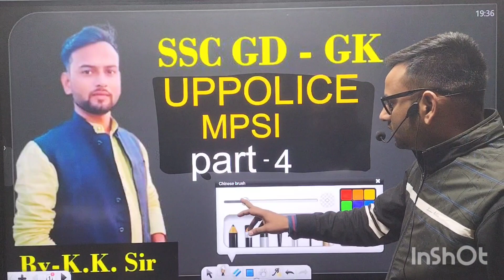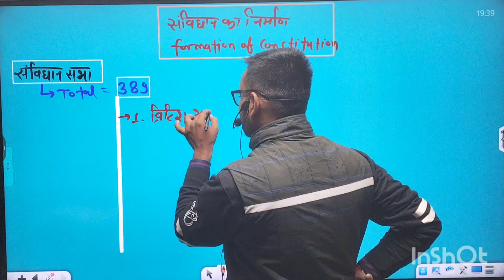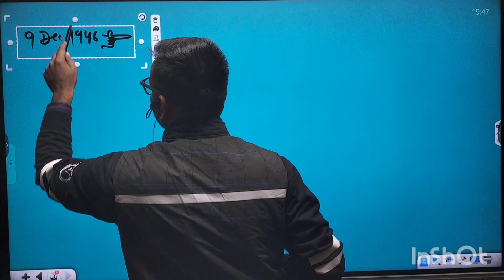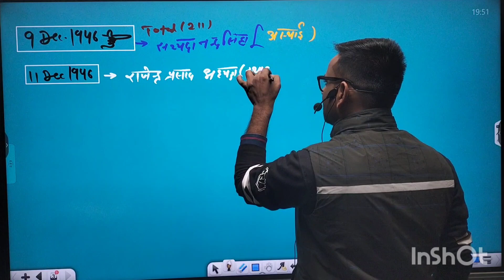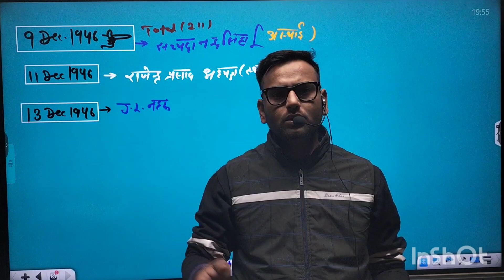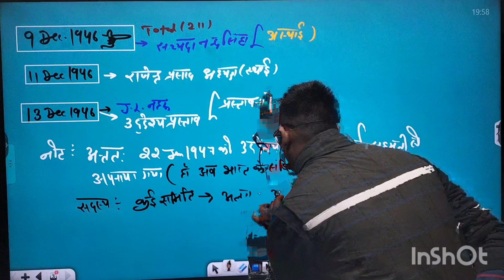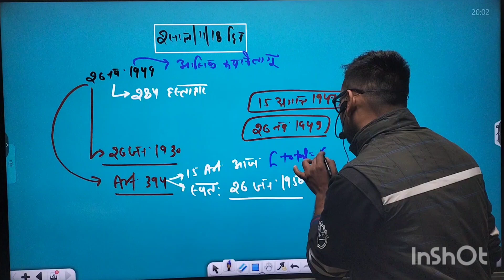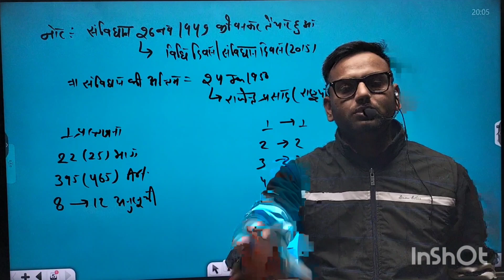constitution part 4/sscgd/up police /mpsi/k.k.sir